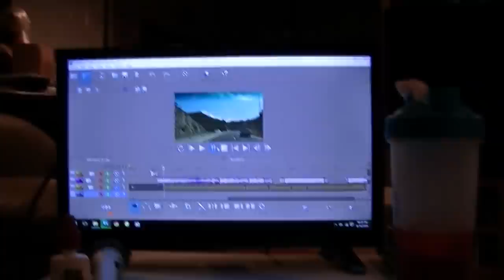BOOMER ON THE PROWL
Kevin works on video projects.  Boomer takes over and Valerie is unheard from!

                    Kevin: 49drummers
                    Megan: meganceciliacoyne